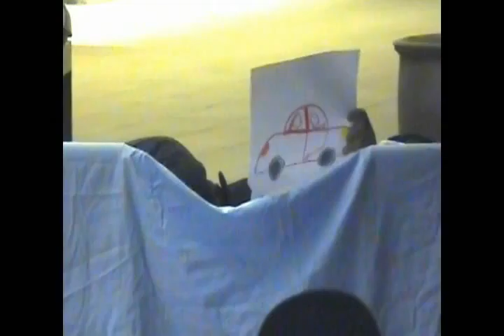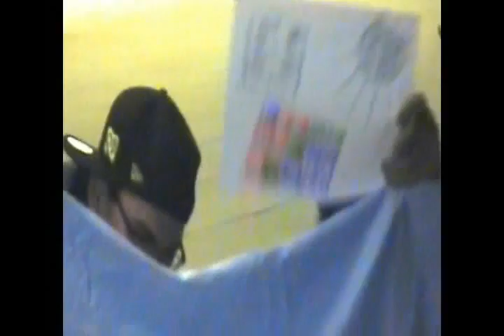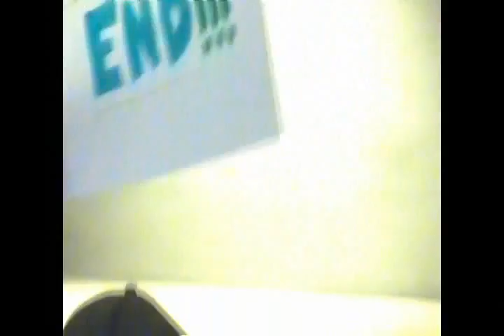PULSE: Sean & Rolf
Sean & Rolf's Performance at Pilipino Studies Collective's (PST) FALL 07 PULSE (open mic night)